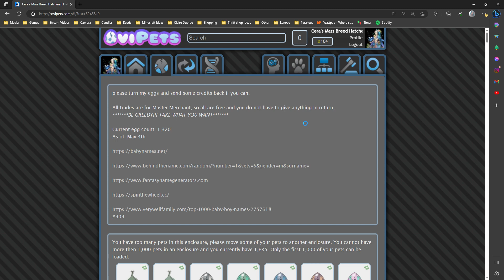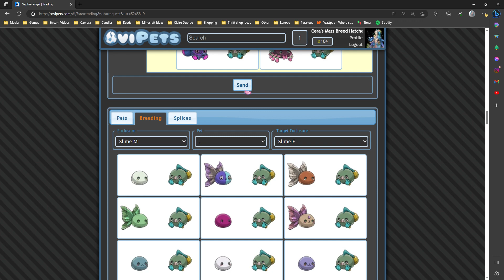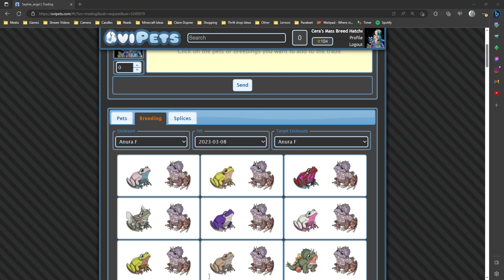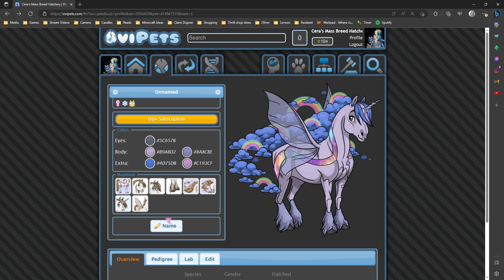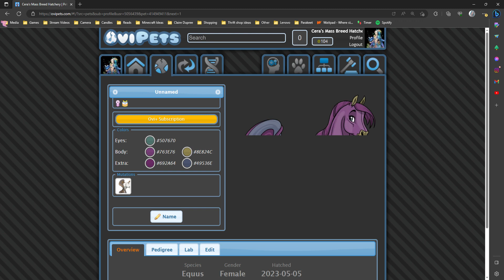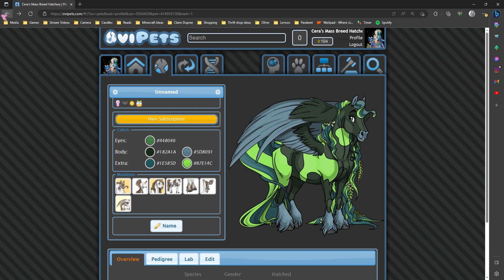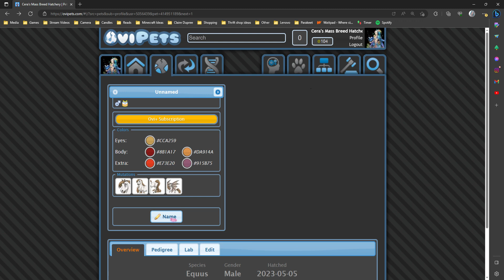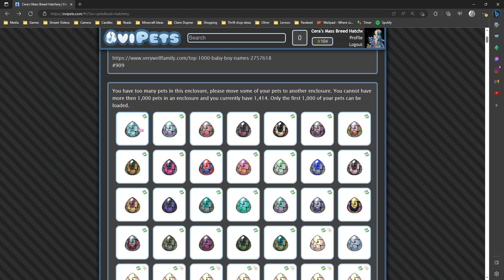OviPets: A Bunch of Random Things Part 2